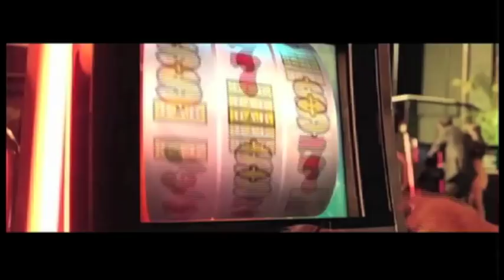A LAS MUJERES LES GUSTAN CANCIONES MISÓGINAS: SEXÓLOGO ACOSTA!!! ShanikTv